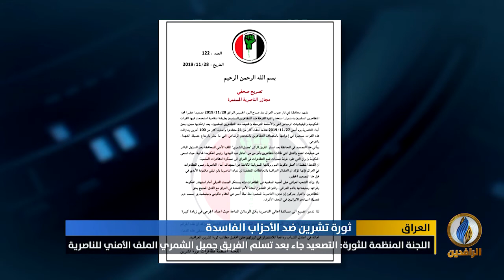اللجنة المنظمة للثورة: القوات الحكومية والميليشيات ارتكبت مجزرة ضد متظاهري